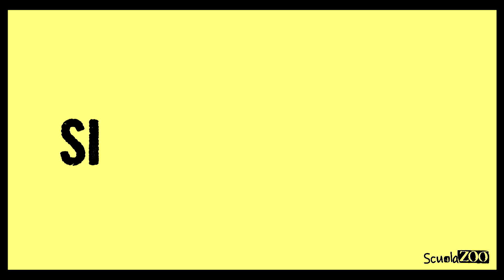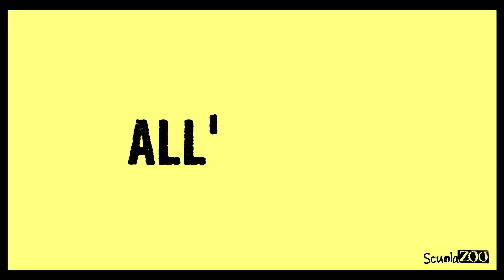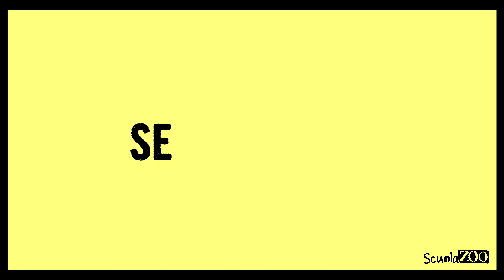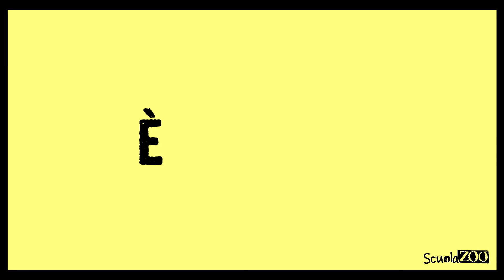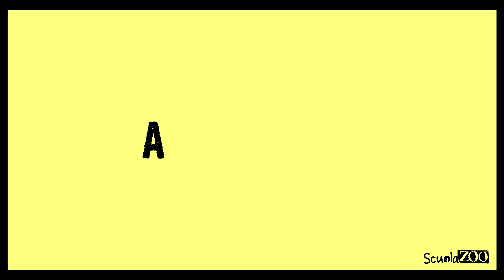Noccioline #40 - La storia della FAMIGLIA MEDICI spiegata FACILE in 5 MINUTI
SIAMO TORNATI, STUDENTELLI BELLI!
La 40° puntata della serie più STRAORDINARIA di YouTube è dedicata alla famiglia che ha plasmato la nostra Italia: i Medici! In cinque minuti, ripercorreremo i punti salienti della loro storia. Inizieremo da Giovanni. con la sua Banca Medici, passeremo poi da Lorenzo il Magnifico per poi concludere con l'ultimo membro della casata. Sarà un bel viaggio, promesso!
Scusa Netflix.